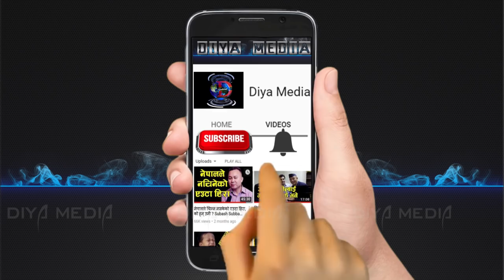बिमला काण्डको नयाँ खुलासा | Bimala Tamang | Samata Hospital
Camera: Aayush Chamling Rai
Edit: Yadu Rai Lakandri
Presenter: Ajaya Alangkar